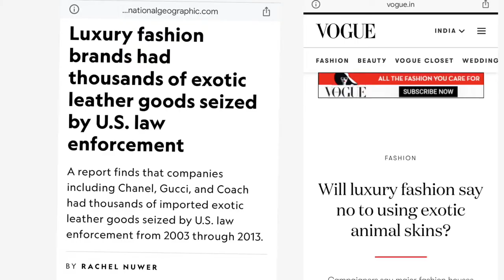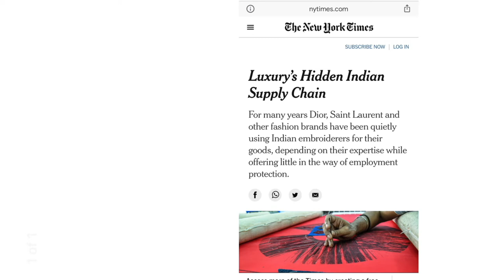How luxury brands are fooling us and our planet !!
Why do luxury brands burn their unsold stock? in this video , I try to recreate a Christian Dior tote bag which is in fact stitched by my local tailor. I tried recreating the bag that Priyanka Chopra, Bella hadid, Jennifer Lawrence carries .We also try to find out -why do luxury brands slash and cut their unsold stock? Whats wrong with luxury brands like Gucci, Louis Vuitton, Burberry,coach? What makes luxury brands so expensive? So even after being so expensive,  brands like Louis Vuitton, nike, burberry, coach, burn their stock, kill animals for their leather and fur, and provide unsafe and inhuman working condition for their workers? How are they luxury brands then?